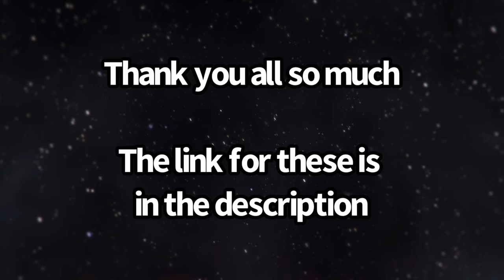How a CNC Helped Me Generate $5000 in Sales in under 48 Hours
Have A CNC? Get the files here
Click the link above for all the details and dimensions
please allow 2-4 days for fabrication and handling, after which your items will ship

A huge thank you to TotalBoat for being a Channel Sponsor
the CNC software I use

A Huge Thank You to My Patrons: Updated List coming soon
STEVE MILLS - JOHN  C LEONARD- JOE PORTER - Dirty Bay Woodshop - JAY JOHNSON
WALT ABEL
MARK Thompson
Doug Stubbs
Al Genaro
Basel Tashkandi
Brett Ricketts
Anthony Triola
Derek Gibbons
Bob Noble
Carla Greenwood
Matt Killam
Shane OReilly
Earl Price
Keith Current
Nettie Willmore
Bill Durham
Tony Surma
Tharemy Hopkins
Chuck Johnson
Steve at Moonshine Metalworks
Richard at FAB 42
David McCollum
Marek Žehra